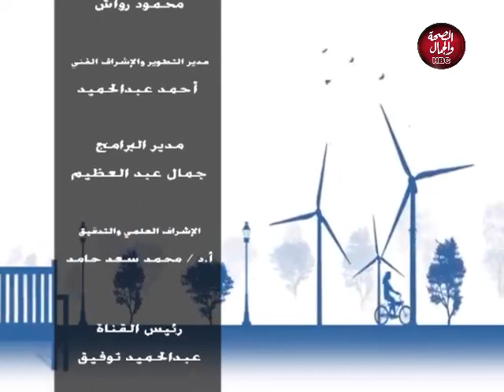مع أروى و منه | جبر الخواطر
تقديم : منة أشرف ـ أروى النقراشي

قناة_الصحة_والجمال# برامجنا